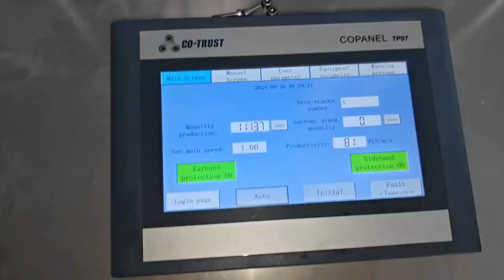INNER MASK MAKING MACHINE